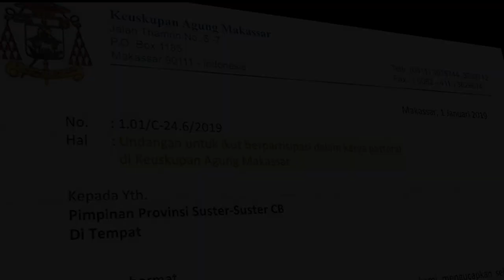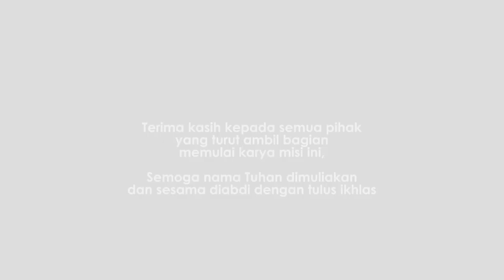Trailer "Misi Baru Kongregasi CB & Yayasan Panti Rapih" di Keuskupan Agung Makassar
Mohon doa untuk karya ini, agar nama Tuhan dimuliakan dan sesama diabdi dengan tulus ikhlas